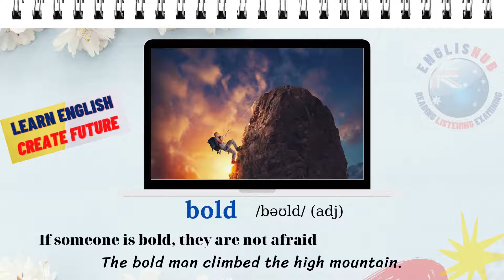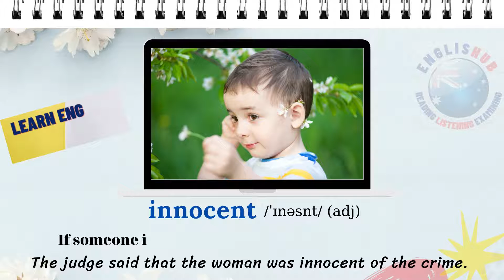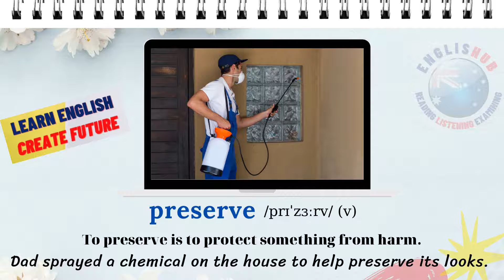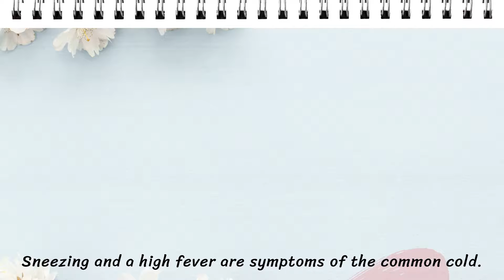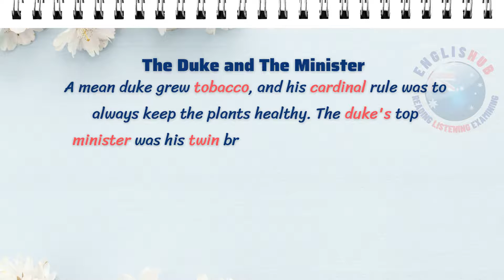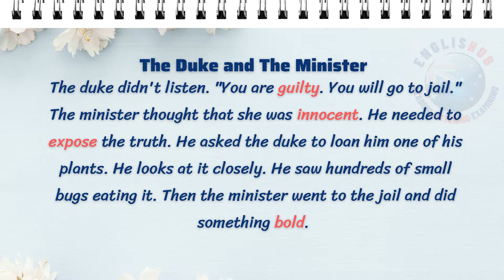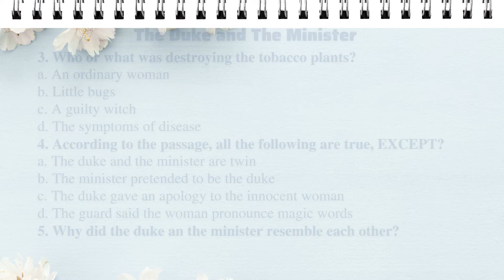Learn Essential English Words_ Lesson 3_The Duke and The Minister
Learn Essential English Vocabularies with definitions, identified pictures, and examples.
Practice Listening and Speaking skills through daily life stories and contexts and all levels.
Try practical IELTS and TOEIC tests.
Gain knowledge from famous English Audio Books
Learn Daily Conversation